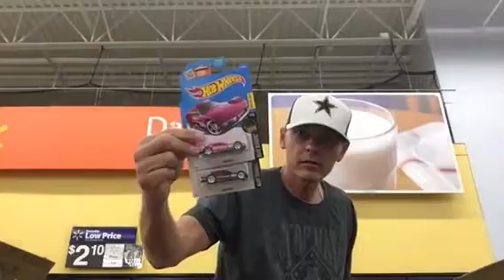TRUE I$M SUPER M CASE BIN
HOTWHEELS dump bin diecast